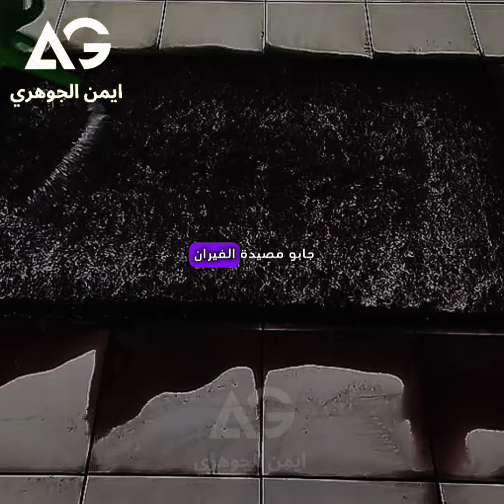كلنا فى مركب واحدة 🤚👌🔥